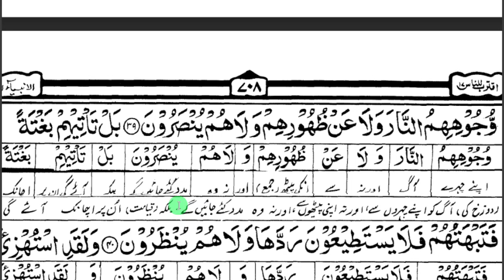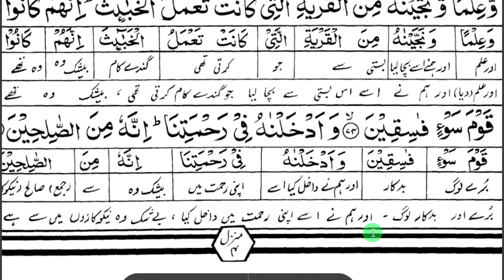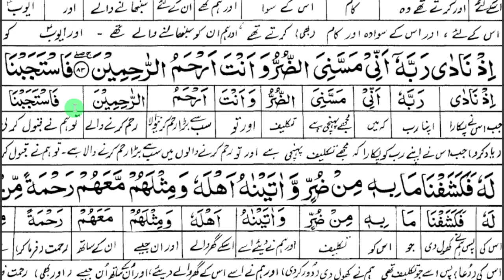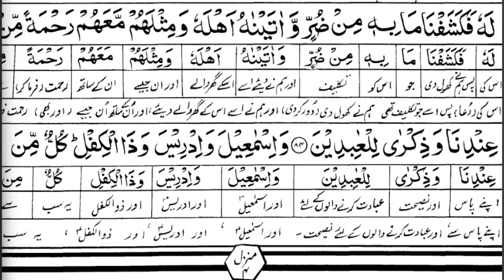Lecture 69 Al-Anbiya' 35-84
Fahm ul Quran
Al-Huda Course
Dr Farhat Hashmi
حکمتِ قرآن برائے خواتین
Learn Quran
Tafseer Quran